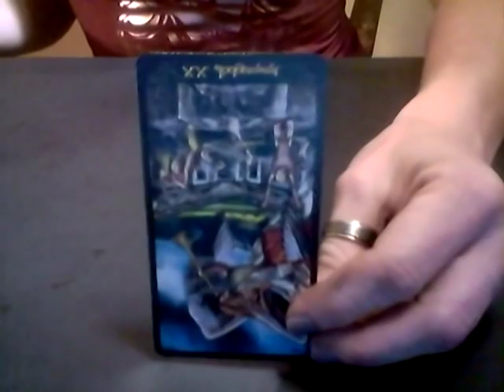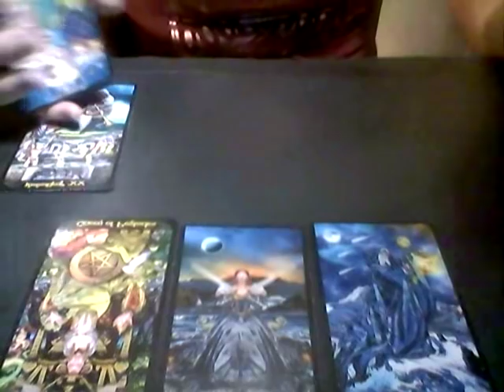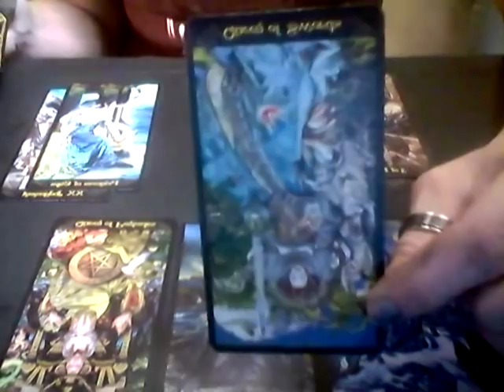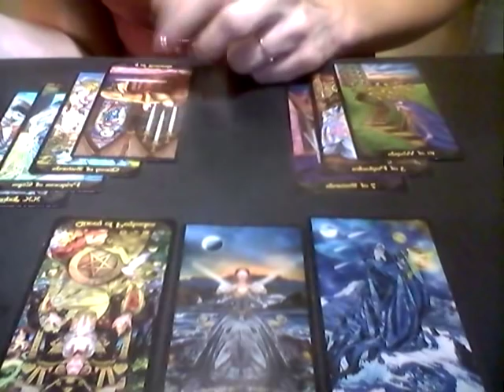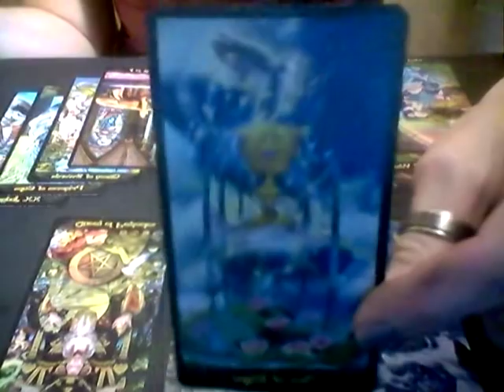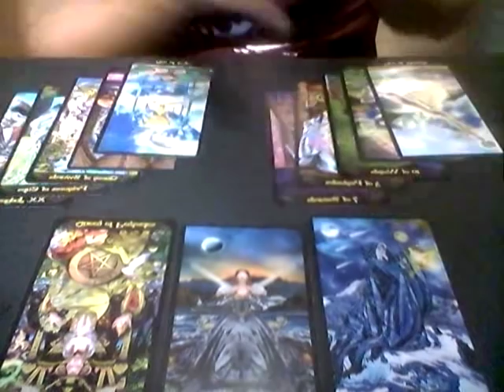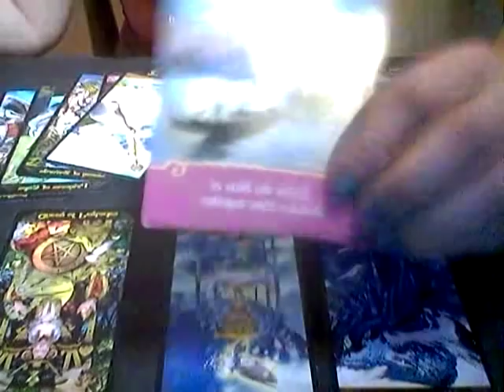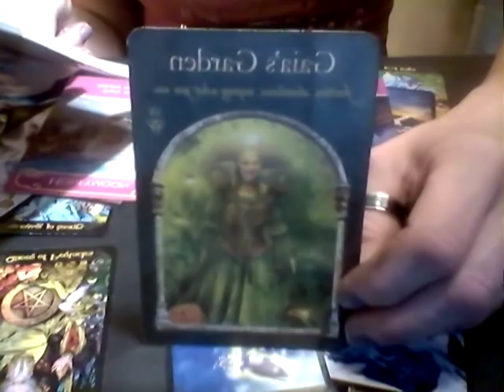LEO*WEEKLY LOVE READING*SEPT 20-27, 2018